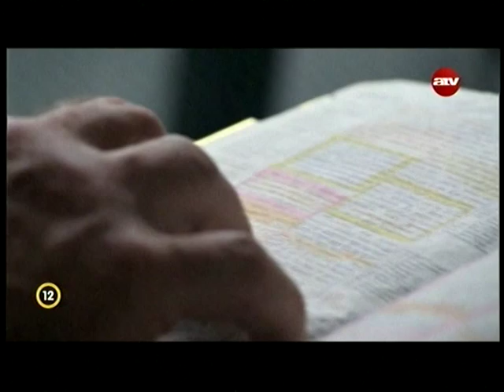Istené a gondviselés